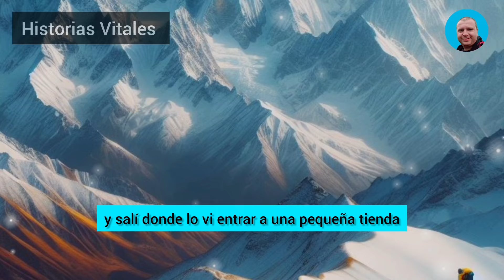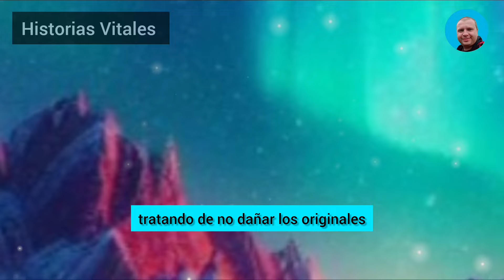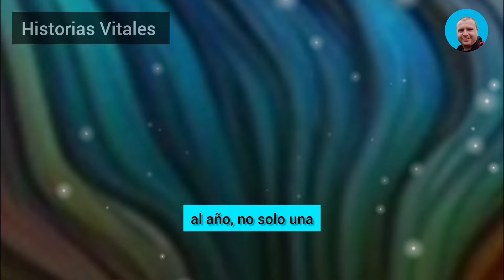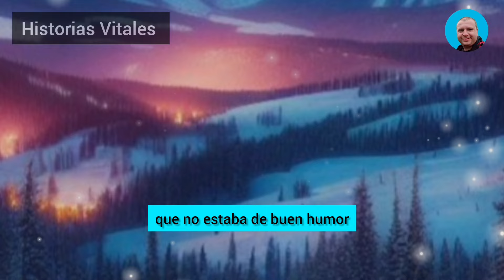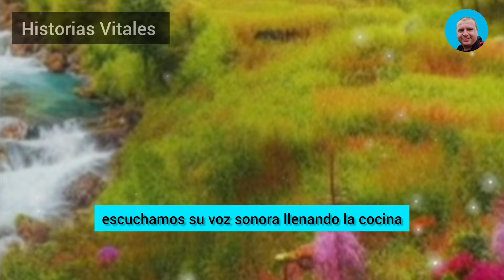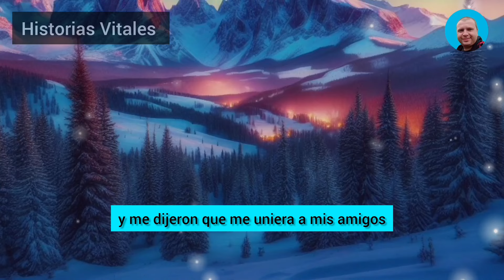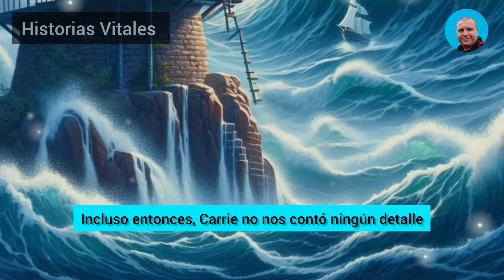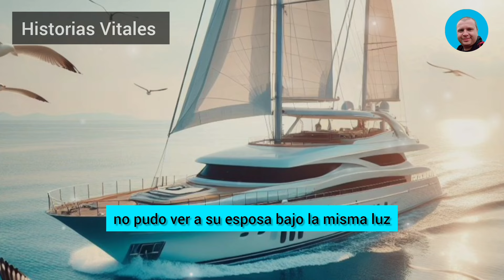Estaba Escondido Y Observaba Cómo Mi Esposa Infiel Se Despedía De Su Compañero Sentimental, Se Metía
Estaba escondido y observaba cómo mi esposa infiel se despedía de su compañero sentimental, se metía en su coche y se alejaba. Comprobé el seguro de mi revólver y seguí a su amante hasta la tienda más cercana, donde estaba comprando alimentos y le dijo a la cajera: «Mi chica ha trabajado mucho hoy, así que necesito reponer mi pérdida de proteínas...» Y esto es lo que pasó después...